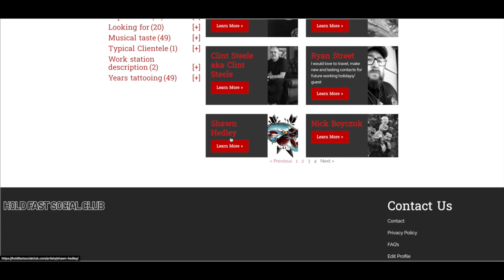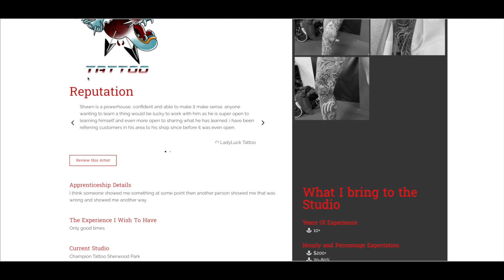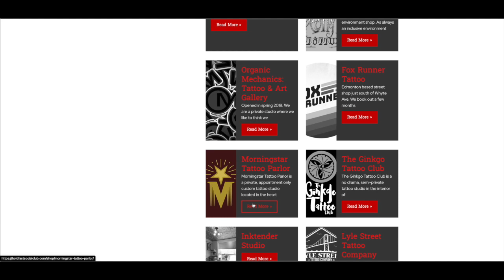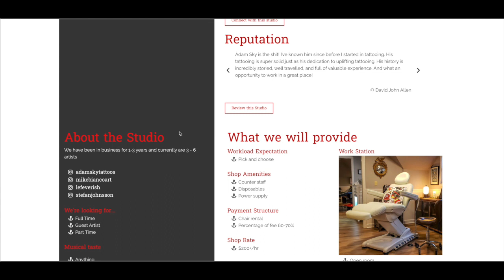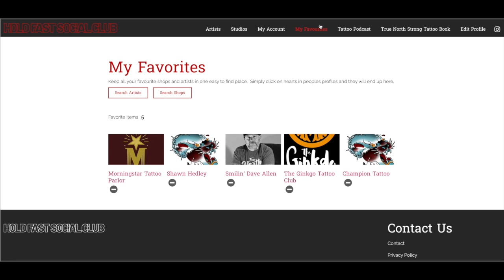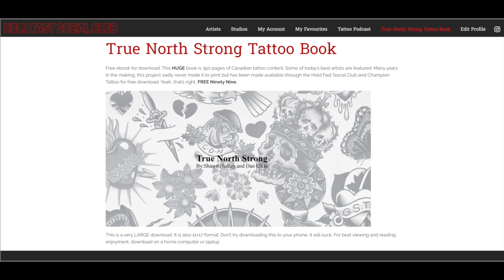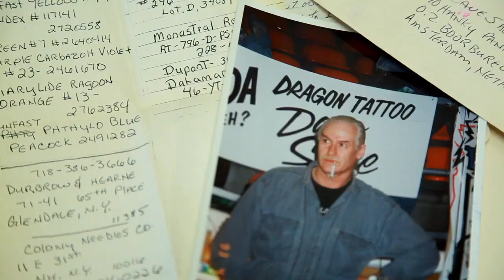Kevin Pregitzer- Humble Traditions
Kevin Pregitzer is down to earth, well mannered, an dedicated to traditions in tattooing and it comes through in in his large, well executed and timeless Japanese tattoo designs.  He works out of Homestead Tattoo in Calgary.

“So, You’re Kinda a Big Deal…” is a weekly podcast deep diving into the lives of emerging and established tattoo artists.
Listen in as we dig into origin stories, industry hot topics, and what it takes to survive in the world of tattooing.
This is tattoo shop talk.  It’s funny, it’s crass,  it’s inspiring, and sometimes we get it right!

Join your hosts Dave Allen and Shawn Hedley every week as we welcome a new guest.

Holdfastsocialclub.com is building the future of tattooing, one connection at a time. Find guest spots, fill empty seats, or find a new forever home.  A community built on quality artists and studios.  We aim to elevate good humans and limit the impact of douche canoes.

Holdfaststaygold.com is a 9 part doc-series chronicling  the rise of custom tattooing in Canada.  From tattoo pirates to punk rock kids, it’s a wild ride, shining light on the pioneers of our craft that took tattooing from seedy biker shops to world class custom studios.  Check it out!